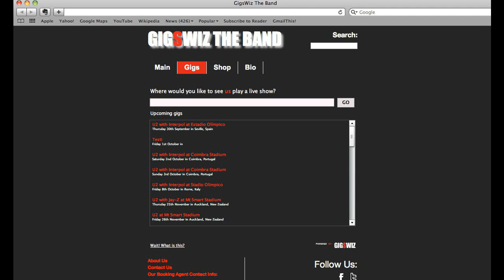DMT 51 - Juuso Vermasheinä, Gigswiz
This week on the show an interview with Juuso Vermasheinä, CEO and co-founder of Gigswiz.com - a start-up based in Helsinki. In the news: more drama at Myspace as the company loses a co-president, Google my be preparing to roll out a new music service, UK Supermarket giant Tesco rumored to be developing a music locker service due to launch soon, a coalition of publishers sues Limewire to get a seat at the table in case of settlement negotiations, Sonicbids Acquires ArtistData and finally Guvera reveals its latest user figures.